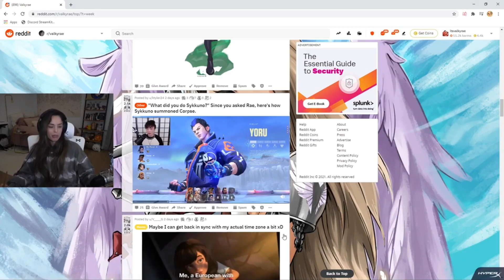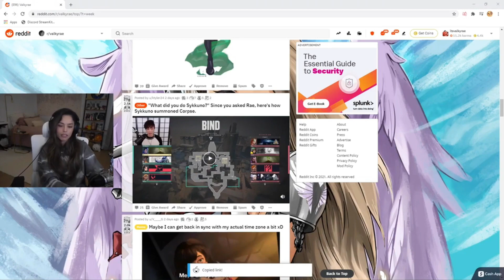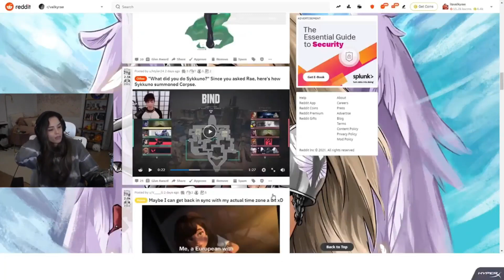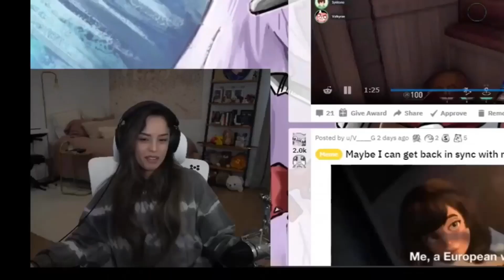Valkyrae Gets Banned For Killing Sykkuno | Sykkuno Says A BAD Word ? | Sykkuno Simping for Corpse !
Valkyrae reacts to Sykkuno simping for Corpse !